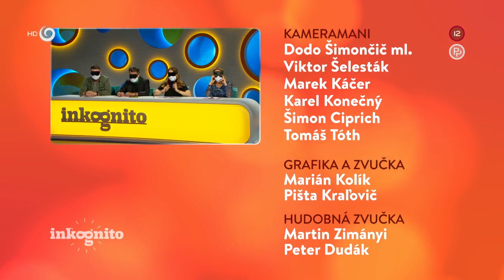Michal si zatancoval so Spievankovom (INKOGNITO)